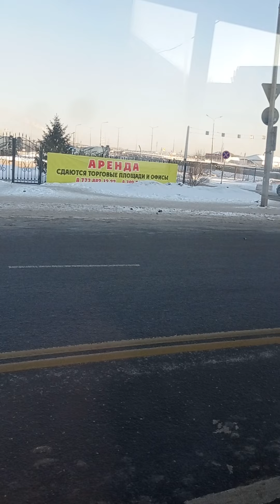Поездка на автобусе МАЗ 103.465 маршрут №14.Город Астана